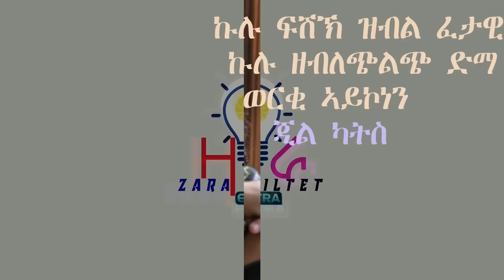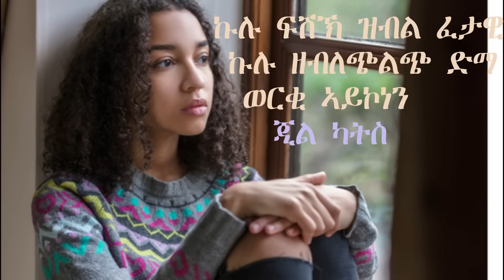ኩሉ ፍሽኽ ዝብል ፈታዊ፣ ኩሉ ዘብለጭልጭ ድማ ወርቂ፣ ኣይኮነን! ጂል ካትስ